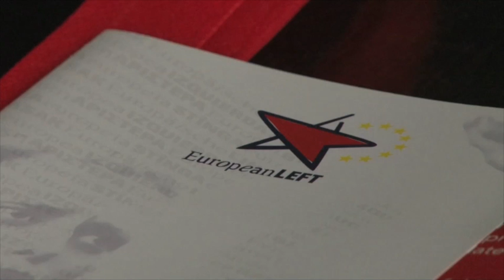Obey Ament - Jornadas por una ciudadanía universal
Declaraciones de Obey Ament, Coordinador del Grupo Latinoamérica del Partido de la Izquierda Europea (PIE), en las "Jornadas por una ciudadanía universal. Experiencias de organización y lucha en las migraciones" en Santiago de Compostela, el 31 de mayo y 1 y 2 de junio de 2013